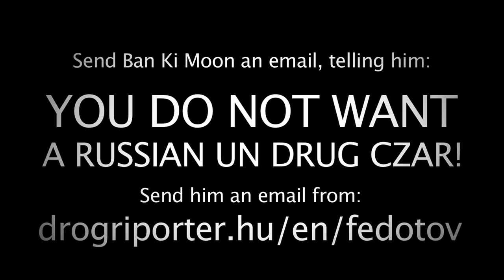We Don't Want a Russian UN Drug Czar!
Watch our video and take urgent action - tell Ban Ki Moon that a Russian diplomat is a bad choice for UNODC director!

At the end of July the current head of the UN Office on Drugs and Crime (UNODC), Antonio Maria Costa will leave his post after eight years. The front runner for the job is the one being promoted by the government that is making the most noise - Russia. He is the current Russian ambassador to the UK, Yuri Fedotov. Unfortunately, according to the latest news, Ban Ki Moon decided to appoint him.